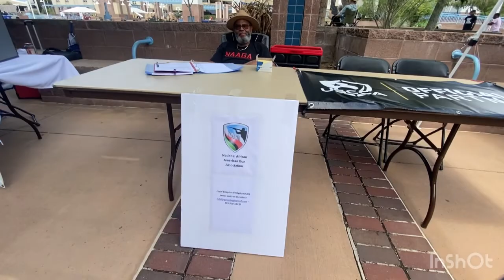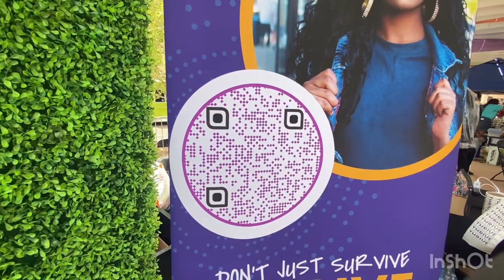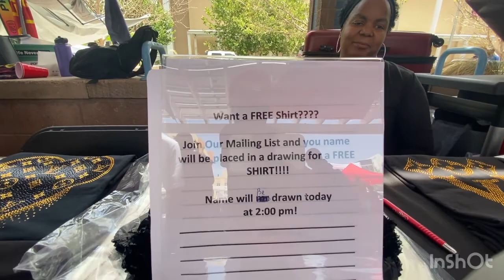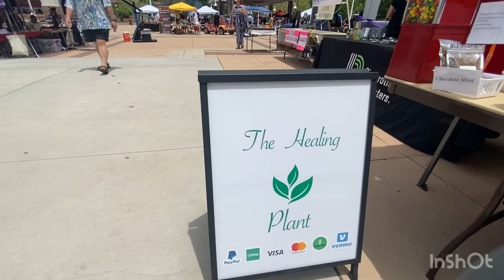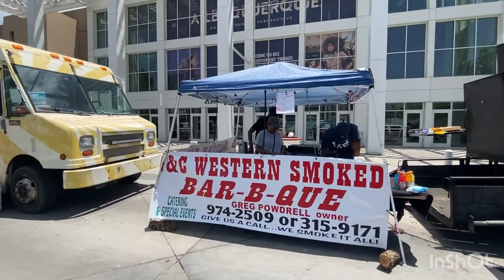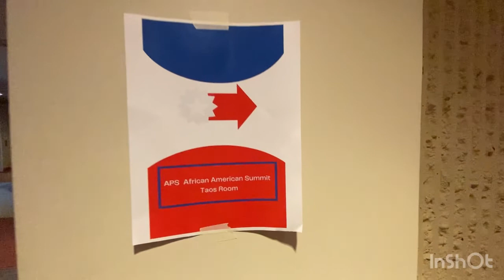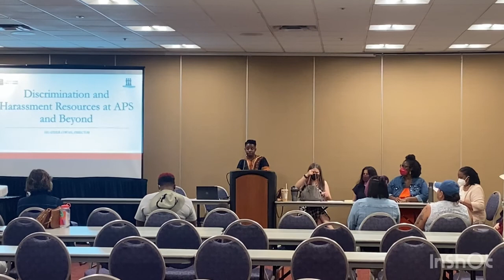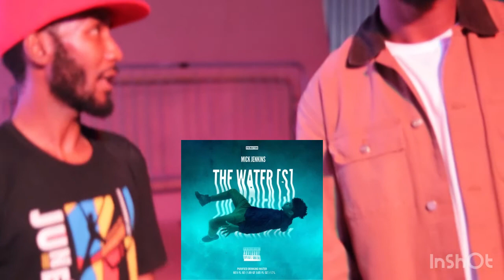Juneteenth Albuquerque New Mexico 2022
Juneteenth live from Downtown civic plaza in Albuquerque New Mexico.